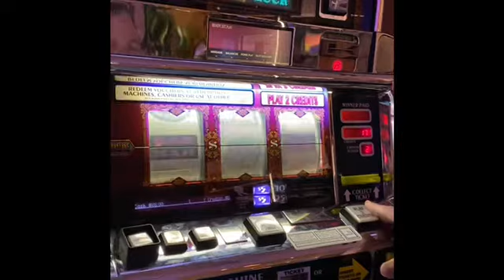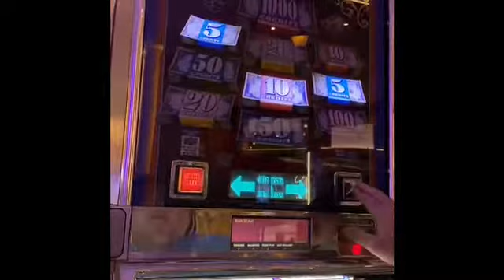Top Dollar Slot Play with bogus bonus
Top Dollar Slot with bogus bonus hit